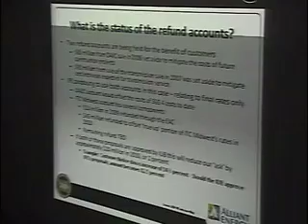Q & A Part 1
West Branch city council members question Alliant Energy representatives on proposed rate increase.